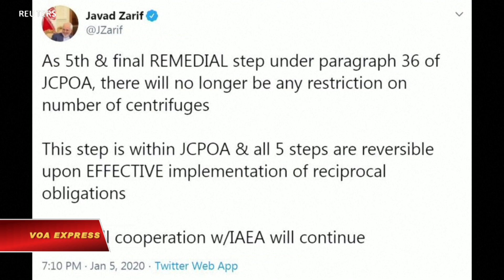EC kêu gọi bảo vệ thỏa thuận hạt nhân với Iran (VOA)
Tin tức Nếu không vào được VOA, xin các bạn hãy vào để vượt tường lửa. Chủ tịch Ủy ban châu Âu Ursula Von der Leyen ngày 6/1 nhấn mạnh sự cấp thiết phải xuống thang bạo động và tìm phương cách ngoại giao tại Trung Đông.

“Chúng tôi hết sức quan ngại về việc Iran loan báo không còn cảm thấy bị ràng buộc với thỏa thuận hạt nhân,” bà nói, đề cập đến hiệp ước hạt nhân cột mốc ký với các cường quốc vào năm 2015. Bà cho biết thêm là châu Âu đã xây dựng các kênh đối thoại bền vững với tất cả các bên trong vùng và do đó phải đóng một vai trò lãnh đạo.

Iran hôm 5/1 loan báo sẽ gỡ bỏ giới hạn làm giàu uranium, thêm một bước lùi nữa trong những cam kết đối với thỏa thuận hạt nhân năm 2015 với Anh, Pháp, Đức, Nga  và Trung Quốc.

Quyết định của Iran diễn ra sau một cuộc tấn công bằng máy bay không người lái của Mỹ trong tuần qua giết chết tướng Qassem Soleimani, một trong những chỉ huy quân sự hàng đầu của Iran.

Các Ngoại trưởng của Liên hiệp Châu Âu sẽ họp khẩn vào ngày 10/1 tại Brussels để thảo luận về vấn đề này.

European Commission President Ursula Von der Leyen stressed the importance of deescalating violence and finding room for diplomacy in the Middle East as she addressed reporters on Monday (January 6) at a gathering of Germany's conservative CSU party.